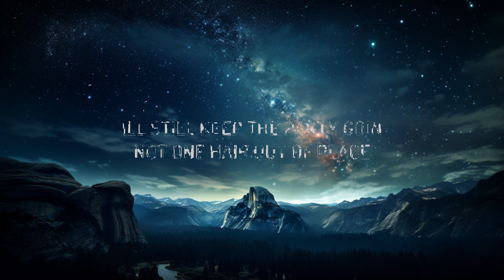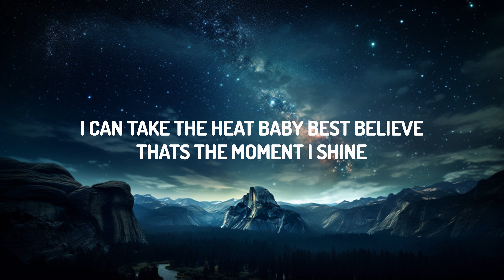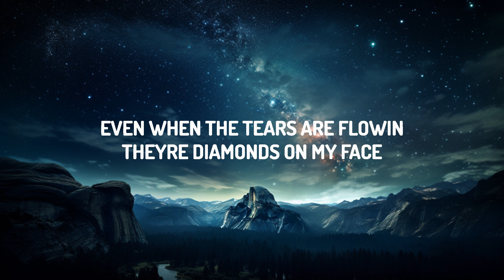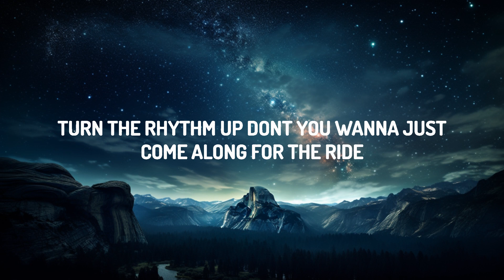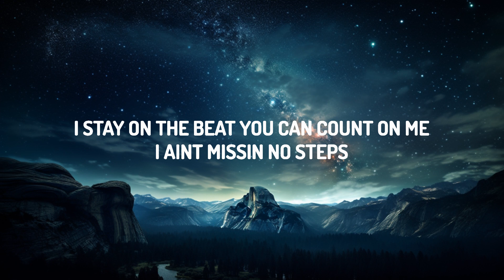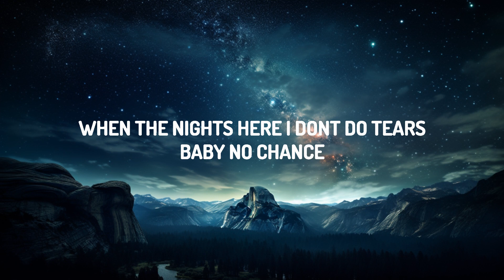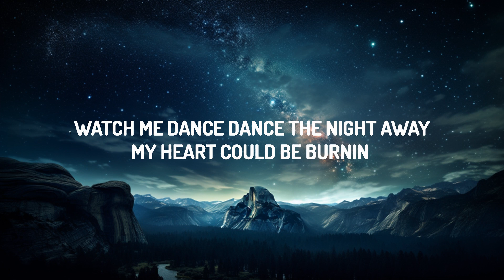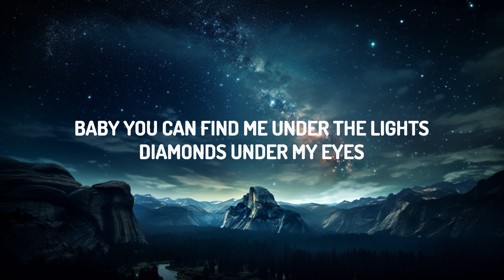Dua Lipa - Dance The Night (From Barbie The Album)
You can see my heart beat tonight

Moving close to the edge

You’ll never see it, never see it

Even when the tears are flowing

They’re diamonds on my face